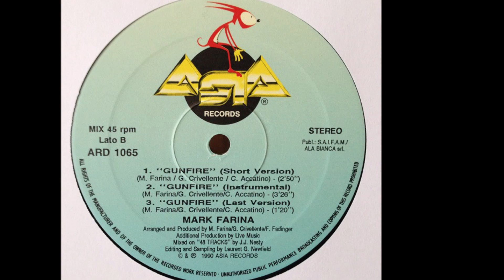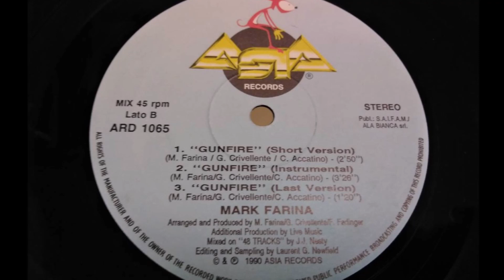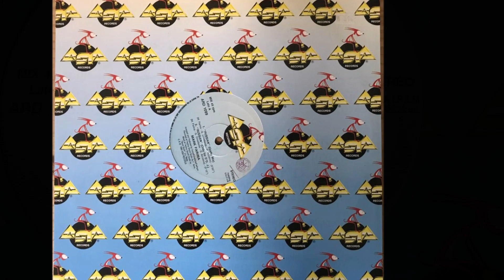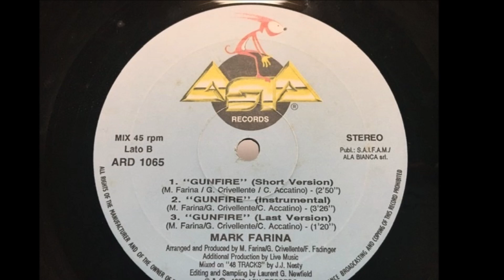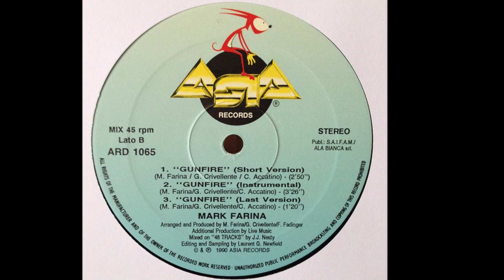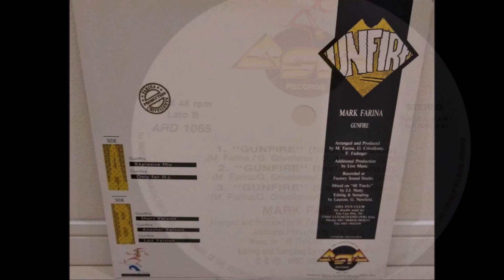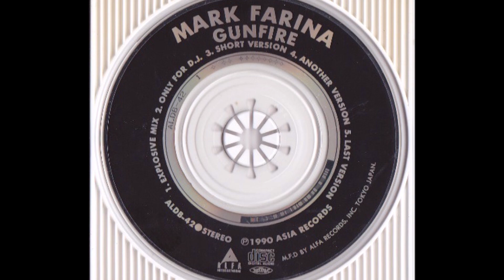Mark Farina - Gunfire (audio HQ HD)